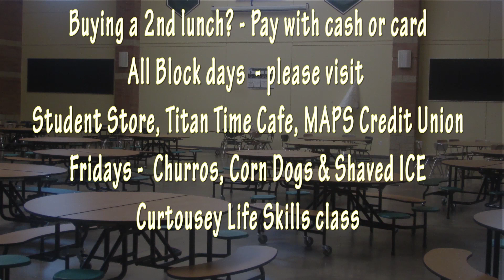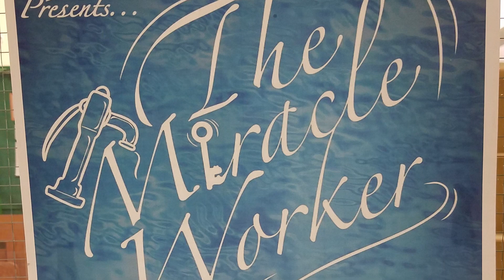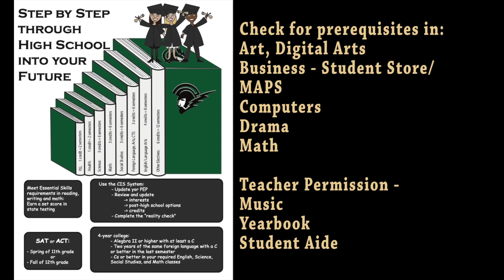March 18-20 Video Announcements